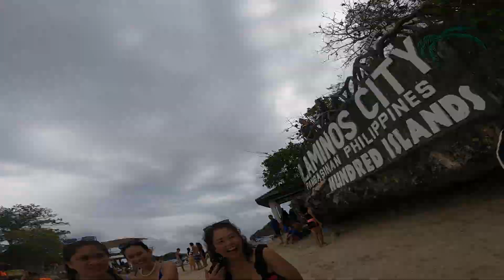Day 2 of Our Pangasinan Tour (Hundred Islands)